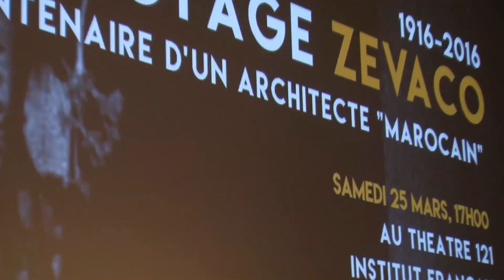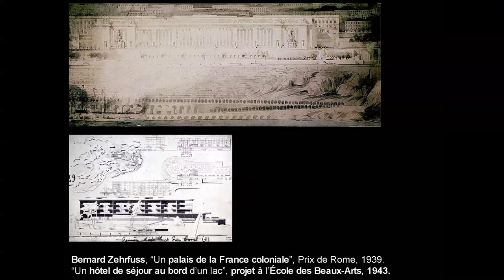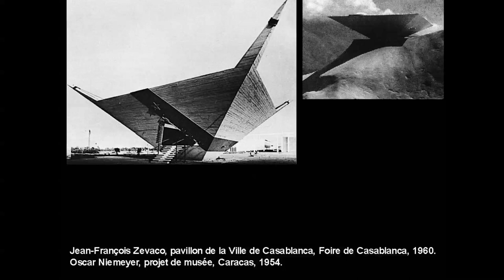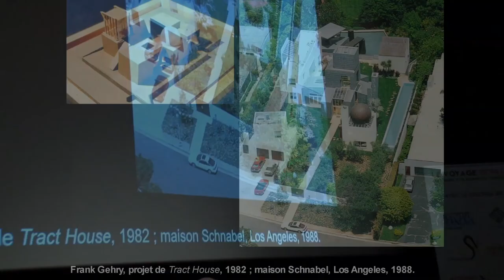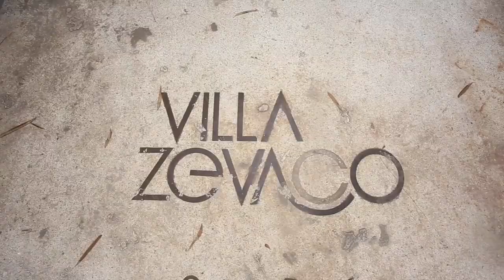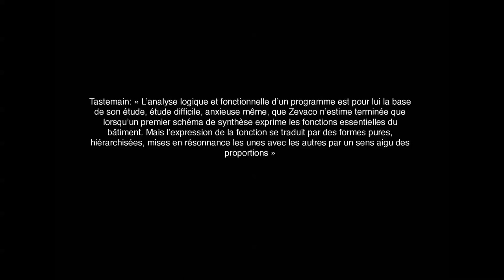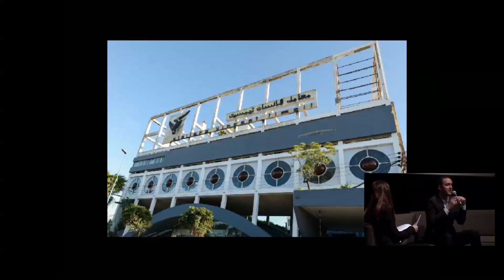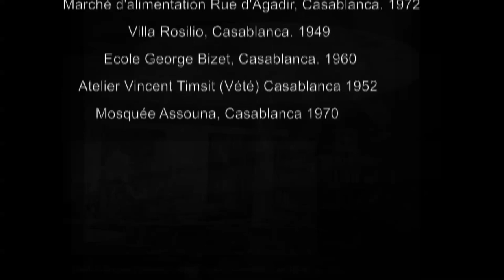JFZ100 - Centenraire d'un architecte Marocain - Jean François Zevaco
"Le Voyage Zevaco"
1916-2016 Centenaire d'un architecte Marocain
Organisée par MAMMA. et Made in A. centre d'architecture

Jean-François Zevaco (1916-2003) est un architecte reconnu par ses pairs au Maroc et à l’international pour son architecture brutaliste imprégnée de lyrisme tout autant que de culture marocaine.

A l’occasion du centenaire de sa naissance, Mamma. et Made in A. réunissent des témoins de sa vie. Maître d’ouvrage, collaborateurs, amis et famille qui apporteront un éclairage pour mieux comprendre l’homme, l’architecte et son architecture.

Jean-François Zevaco est né à Casablanca en 1916 et y décède en 2003.
Il étudie à l’Ecole des Beaux Arts de Paris, diplômé architecte en 1945.
Il s’installe dès 1947 à Casablanca pour débuter sa carrière. A partir de 1960, il intégrera l’équipe de la reconstruction d’Agadir en réalisant un certain nombre d’édifices : la poste, la caserne des pompiers, un collège, des logements. Il recevra en 1980, pour ses maisons à patios d’Agadir, le prix Aga Khan d’architecture, distinction de l’excellence en architecture dans les sociétés musulmanes.

Intervenants lors de cette conférence - rencontre hommage:

1. Jean-Louis Cohen, architecte et historien de l’architecture, introduit l’architecture de Jean-François Zevaco dans le contexte international et national.
2. Dominique Teboul, fille de l’architecte, présente l’univers de l’homme et sa sphère intellectuelle et artistique.
3. Driss Kettani, jeune architecte casablancais, décrit les caractéristiques de cette œuvre architecturale qui l’inspire.
De nombreux autres témoignages, amis, collaborateurs, associés, entrepreneurs, maîtres d’ouvrage enrichissent la soirée.